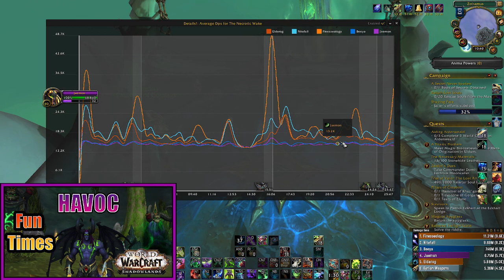HAVOC DEMON HUNTER POV | THE NECROTIC WAKE M+ 2 Chest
Mythic Raider turned Content Creator & M+ Enthusiast!

This was a lot of fun, I paired up with some old guildies (R-Sham & Frost Mage) along with a couple heavy hitting pugs to crush the timer on the Necrotic Wake dungeon in a +15 key.

Hope you're all staying well and taking tie to enjoy the MDI and new content!